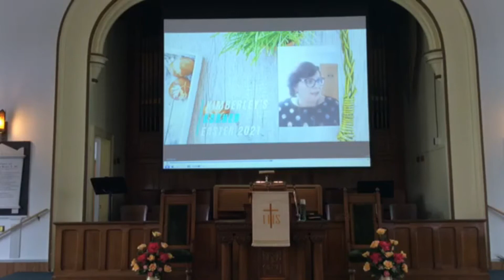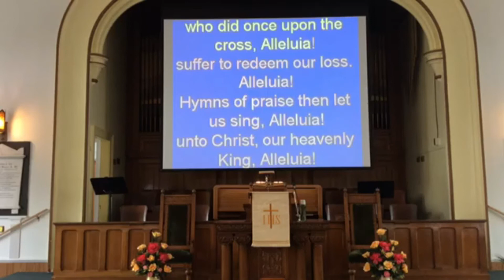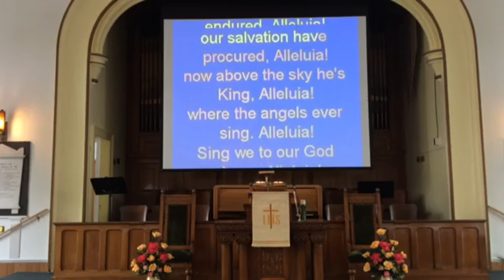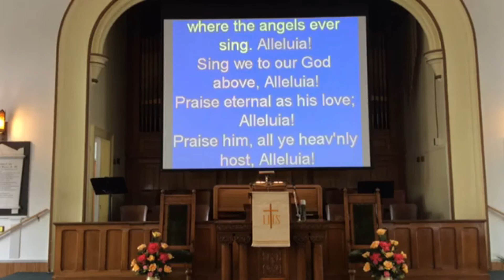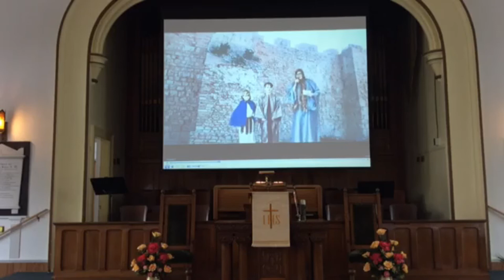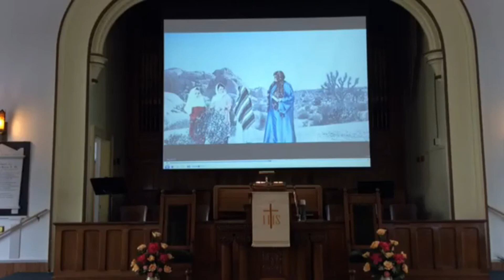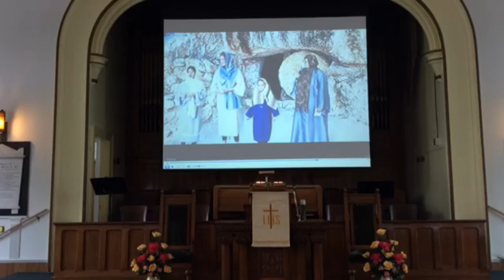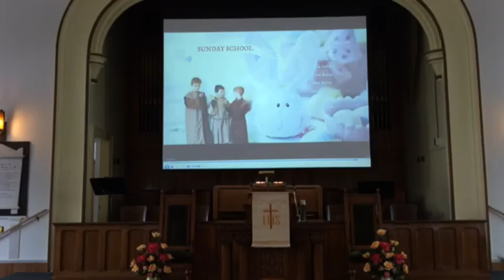EASTER SUNDAY ONLINE SERVICE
EASTER

Derek Fiechter Christ The Lord is Risen Today
Purchased through Itunes - Celtic Hymn Collections II

 Photos

pexels-pixabay-46154
pexels-pixabay-53959
pexels-pixabay-208216
Photo by Mike from Pexels
 Videos

Video by Pavel Danilyuk from Pexels 2
Video by Taryn Elliott from Pexels 2